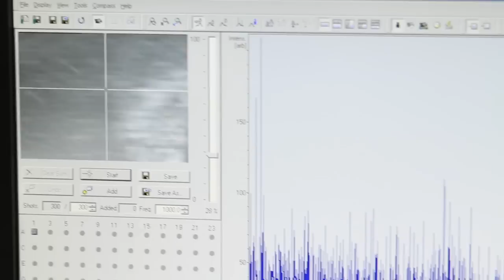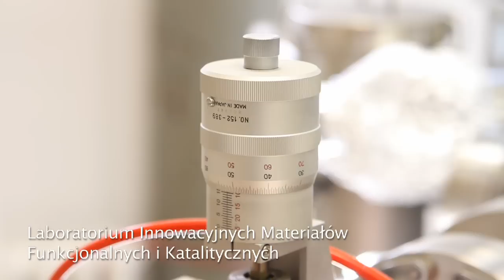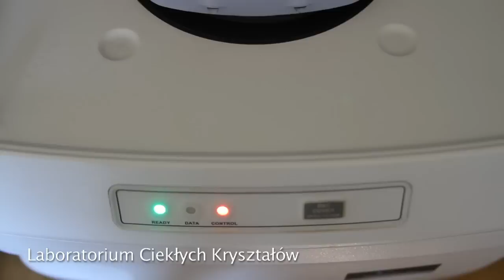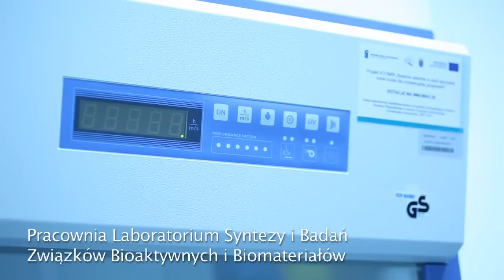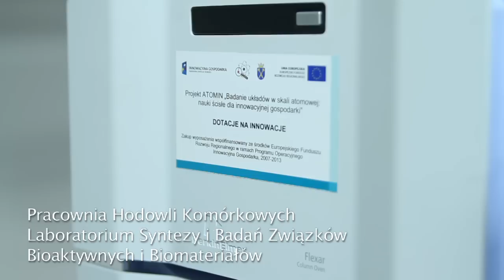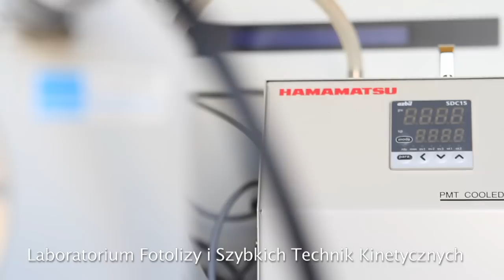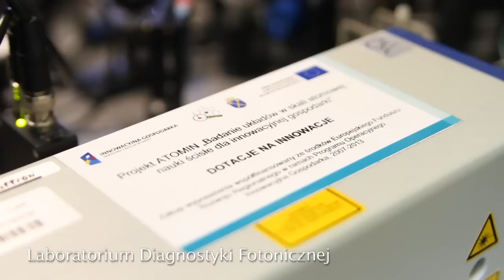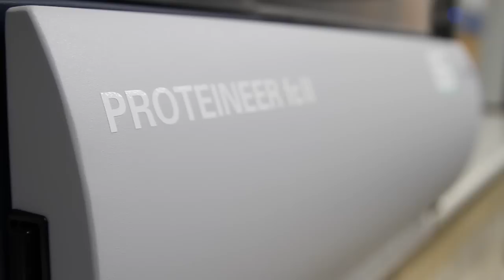Film o Projekcie ATOMIN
Zapraszamy do obejrzenia filmu przedstawiającego rezultaty realizacji Projektu ATOMIN - Badanie układów w skali atomowej: nauki ścisłe dla innowacyjnej gospodarki (POIG.02.01.00-12-023/08).

Projekt realizowany był przez Wydział Fizyki, Astronomii i Informatyki Stosowanej oraz Wydział Chemii Uniwersytetu Jagiellońskiego w latach 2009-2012. Przyznana kwota dofinansowania to 90273034 zł (85% z funduszy Unii Europejskiej, 15% z budżetu państwa).

Zakupiono ponad 150 aparatów badawczych i utworzono 24 Laboratoria badawcze działające w ramach czterech międzywydziałowych Zespołów Laboratoriów:
- Zaawansowanych Materiałów,
- Nanotechnologii i Nauki o Powierzchni,
- Zastosowań Biomedycznych Fizyki i Chemii,
- Fotoniki, Spektroskopii i Laserowych Technologii Kwantowych
oraz Centrum Zaawansowanych Technologii Obliczeniowych.

Jednym z najważniejszych rezultatów projektu jest intensyfikacja współpracy z instytucjami naukowymi, jednostkami badawczo-wdrożeniowymi, przedsiębiorstwami oraz instytucjami użyteczności publicznej w obszarach INFO, TECHNO i BIO.